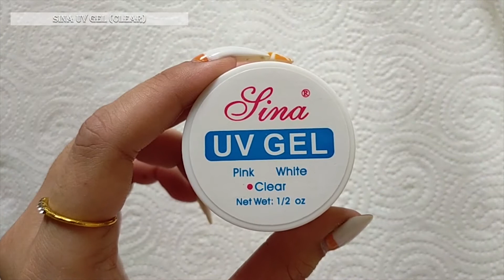Summer Floral Nails 💐🌼🌸 DIY Nail Form | Long Natural Nails | Nail Extension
** MUSIC **

Track: Wine (Prod. by Lukrembo)

Naths💚